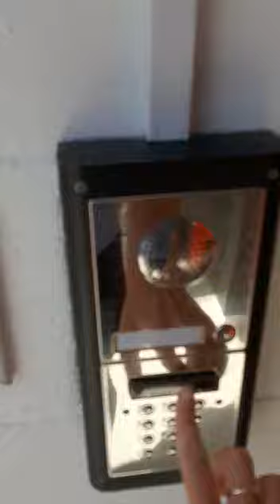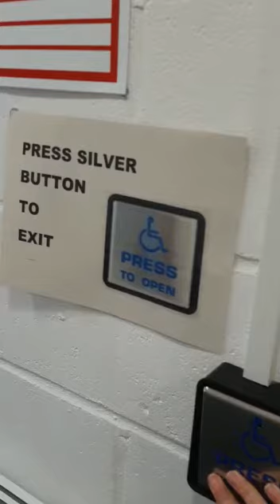Coming to the Wheelchair Hub